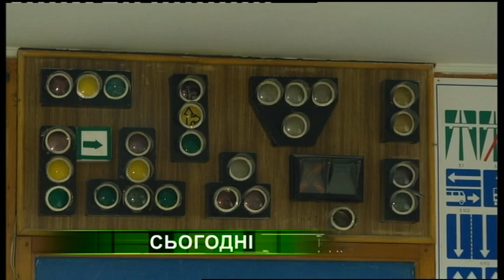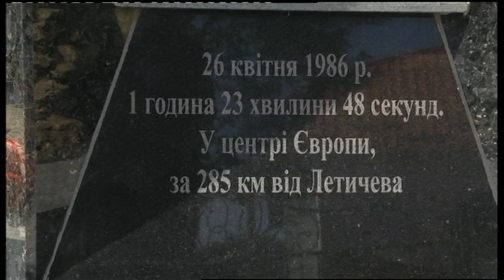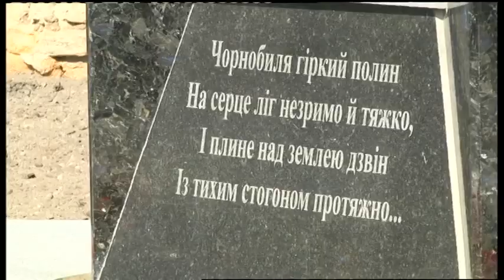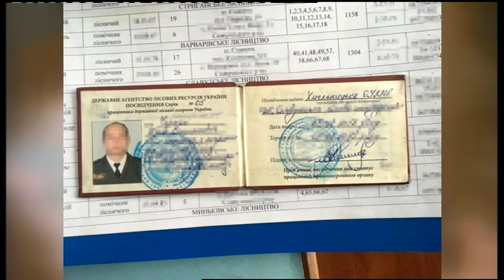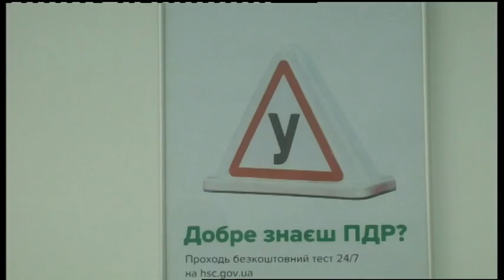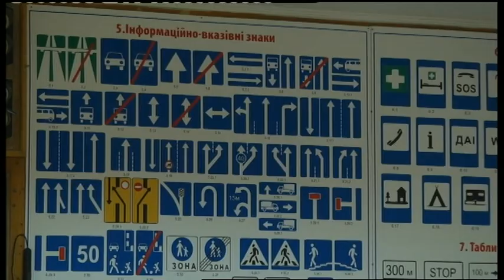26.04.2019. Новини. 20:30